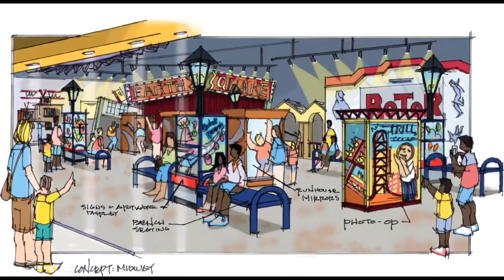Cedar Fair Roller Coaster Gaps